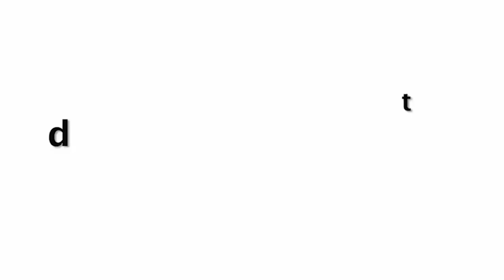Urfi Javed Sizzling Video In Lehnga & Choli Video Goes Viral